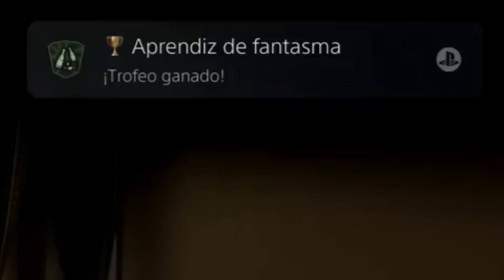El PLATINO de CALL OF DUTY MODERN WARFARE 2 (2022) es muy CH1NG0N AHUEVO!!!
⌛MARCAS DE TIEMPO⌛:
0:00 Introducción y Explicaciones
1:35 Trofeos 1 y 2
2:02 Trofeo 3 (Cocodrilo)
2:56 Trofeo 4 (Nessie)
4:05 Trofeo 5 (Daredevil)
4:40 Trofeo 6 (No había nadie ahí)
7:05 Trofeo 7 (Prueba de manejo)
7:43 Trofe 8 (Me lo quedo)
8:57 Trofeo 9 (Aprendiz de fantasma)
10:24 Trofeo 10 (Ladrón de guante blanco)
11:27 Trofeo 11 (Una muerte apestosa)
11:42 Trofeo 12 (¡No toques la cubierta!)
12:53 Trofeo 13 (Sin armas)
16:16 Trofeo 14 (No hay tiempo que perder)
17:20 Trofeo 15 (Mochilero)
17:46 Trofeo 16 (Muro del deber)
18:10 Trofeo 17 (La práctica hace al maestro)
19:08 Trofeo 18 (Debe ser el viento)
20:10 Trofeo 19 (La primera de muchas)
20:31 Trofeo 20 (Combate nocturno)
20:49 Trofeo 21 (Silencio de radio)
22:10 Trofeo 22 (Viaje Infernal)
23:12 Trofeo 23 (Reyes de la montaña)
24:11 Trofeo 24 (Registro Exhaustivo)
24:38 Final y Agradecimientos

El trofeo de PLATINO que tiene CALL OF DUTY MODERN WARFARE 2 (2022) es sin duda uno de los mejores TROFEOS de COMPLETISTA que tiene TODA la SAGA, y por eso HOY vamos a SACARNOS TODO el PLATINO de MODERN WARFARE 2 que es muy CH1NG0N AHUEVO!!!

🎬La EVOLUCIÓN de la M16 en TODOS los CALL OF DUTY | The Evolution of the M16 in Call of Duty

🎶MÚSICA UTILIZADA EN ESTE VÍDEO 🎶:
- Modern Warfare II Soundtrack - Multiplayer Main Theme (Season 3)
- Spektrem - Shine